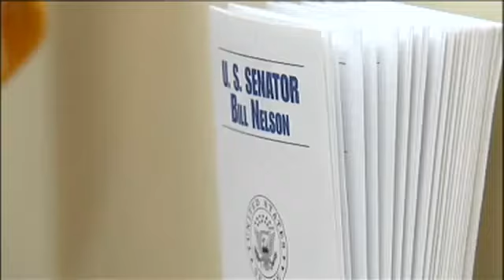Lawmakers Bombarded by Phone Calls in Washington